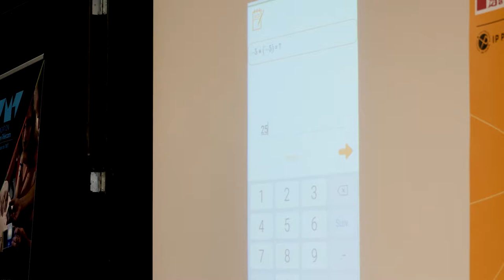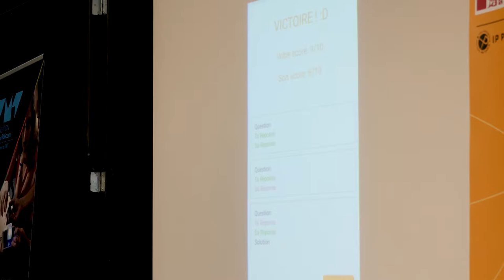Journée de l'innovation 2019 - Télécom Paris - POTECOLLE